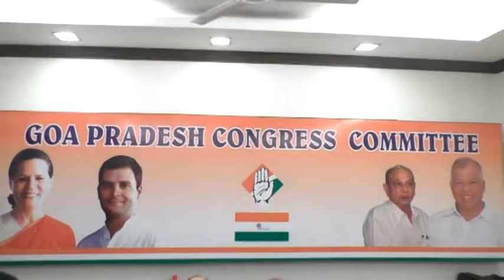Gpcc pc GOTV NEWS